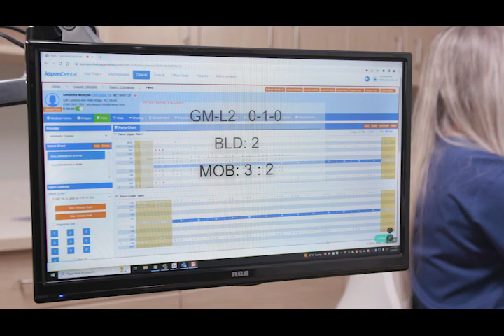Day in the Life of a registered dental hygienist at Aspen Dental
Chelsea shares what a day in the life of a registered dental hygienist (RDH) at Aspen Dental looks like.

To see a list of openings or connect with a recruiter